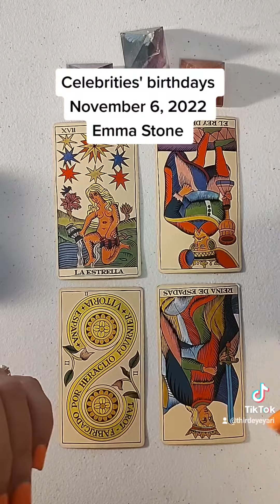November 6, 2022